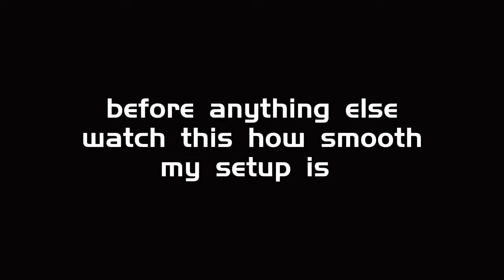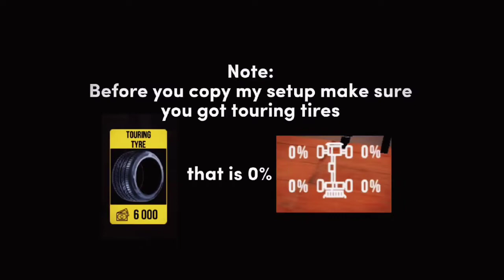Mercedes Benz W140 DRIFT SETUP 925hp [ Car Parking Multiplayer ]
Mercedes Benz W140 Drifting Gameplay + DRIFT SETUP 925hp Car Parking Multiplayer , This tune i made can go reverse drift and do normal drift smooth .

 Stay tune guysss i will create more tune again Thanks for Visiting my Channel i really appreciate it ❤️❤️